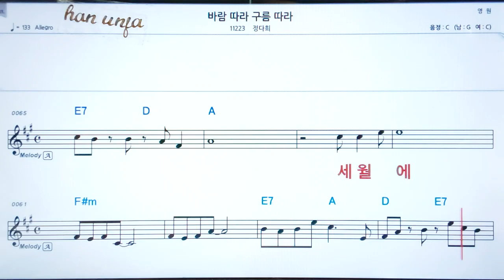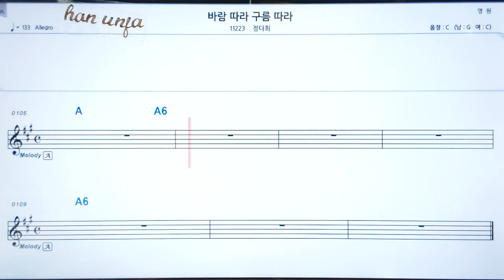💖바람 따라 구름따라/정다희 👍코드,악보, 코드 ,Karaoke*카라오케 반주